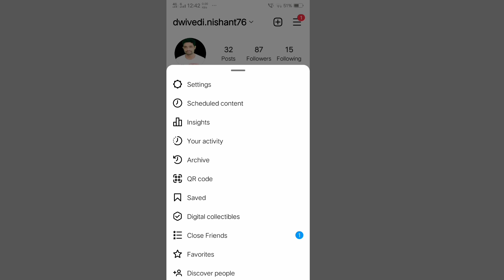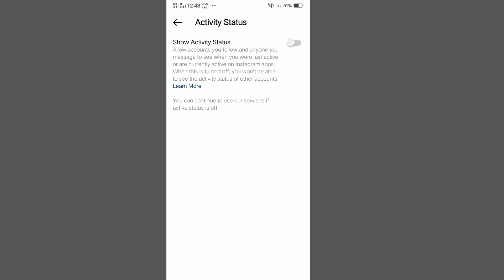instagram last seen hide 2023 | how to hide active now on instagram